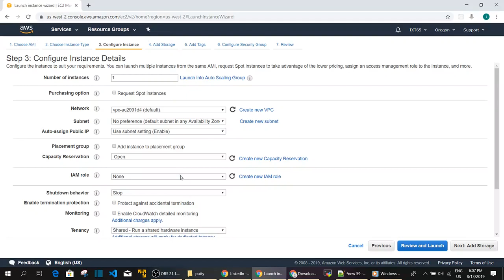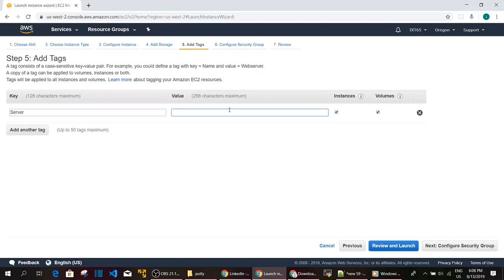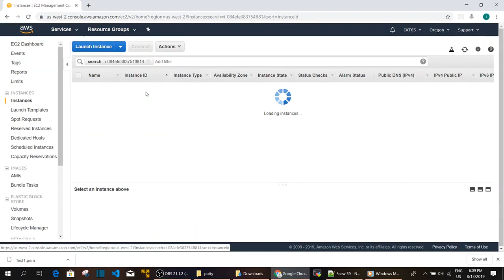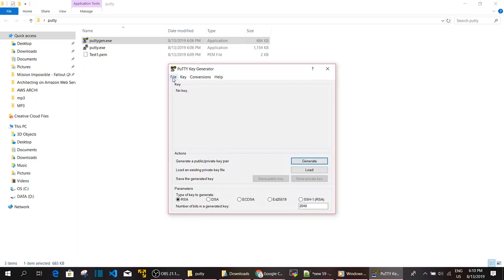Set by Step process to launch the AWS Instance from Windowsmachine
Puttygen + Putty software used